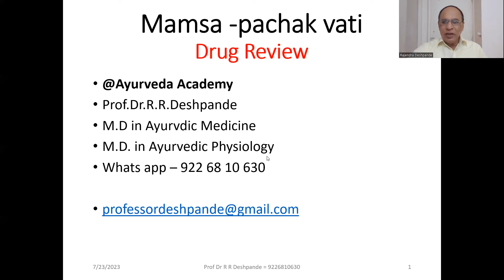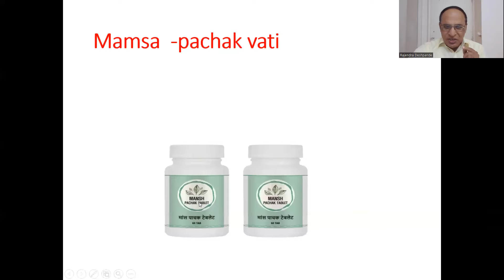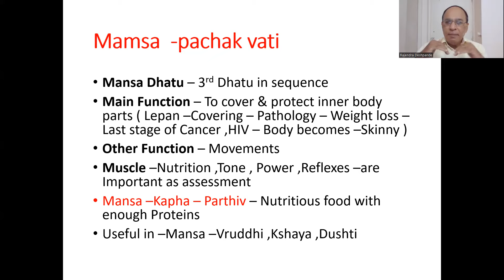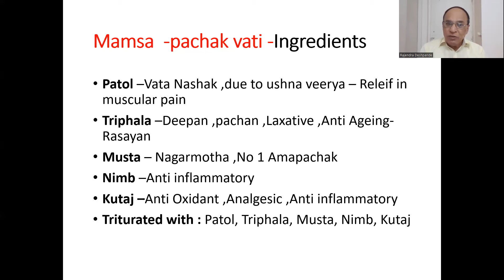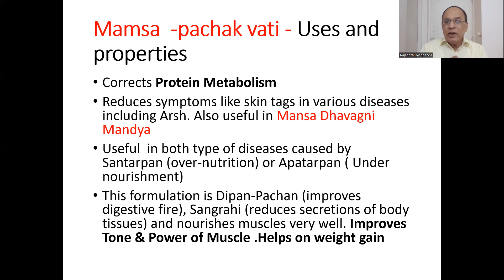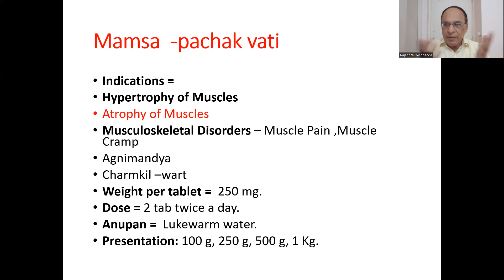Mansh Pachak Tablet l Ayurvedic Medicine for Mansa Dhatu problems l weak muscles l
@Ayurveda Academy
 Hey! Checkout this amazing course *Know about Ayurvedic Medicines –Generic & Proprietary Drugs -- Pay one Time & Learn Life Time* by Ayurveda Academy.
Mansh Pachak Tablet  – Drug Review